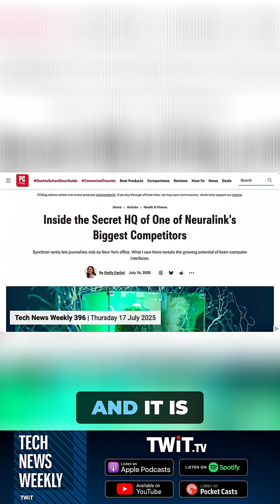Emily Forlini's Time With the Brain-Computer Interface Company, Synchron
Emily Forlini of PCMag was fortunate to spend time with the company, Synchron, that is developing brain-computer interfaces & implants, similar to Neuralink, but with a minimally invasive implantation process.